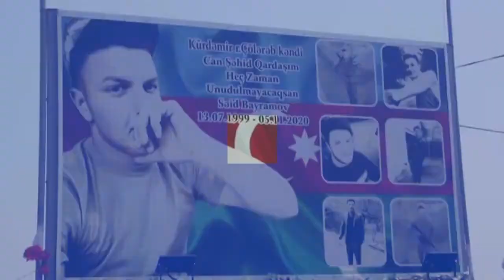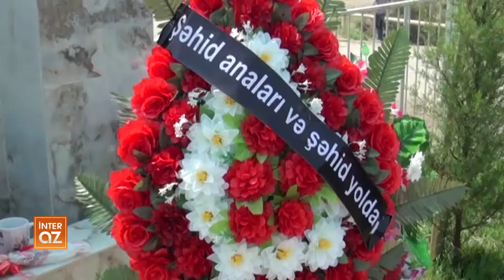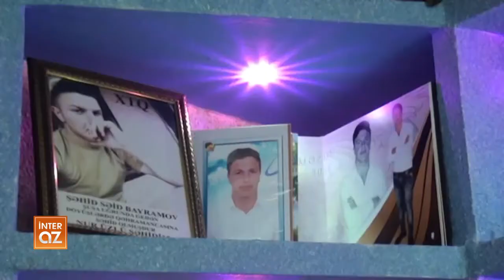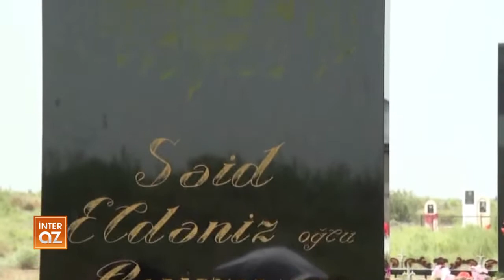Şəhid Səid Bayramovun adını daşıyan bulağın açılışı olub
Səid Eldəniz oğlu Bayramov 1999-cu il noyabrın 20-də Kürdəmir rayonunun Çöl Ərəb kəndində anadan olub. 2006-cı ildə şəhid Əkbər Şəmiyev adına orta məktəbin 1-ci sinfinə daxil olub. 9-cu sinfi bitirəndən sonra Cəmşid Naxçıvanski adına Hərbi Liseydə təhsilini davam etdirmək istəsə də, arzusuna çata bilməyib.
Səid 2018-ci ildə müddətli həqiqi hərbi xidmətə yollanıb. Düşmənlə üzbəüz təmas xəttində xidmət edən Səid bir neçə dəfə fərqlənməyə görə təltif edilib.Vətən Müharibəmiz başlayanda Səid də, qardaşı da cəbhəyə yollanıblar. İki qardaş ayrı-ayrı bölgələrdə döyüşə qatılaraq, böyük şücaət göstəriblər.
Səid Murovdağ istiqamətində gedən ağır döyüşlərdə iştirak edib. Daha sonra Füzuli, Cəbrayıl, Qubadlı, Zəngilan istiqamətlərində, son olaraq isə Şuşanın işğaldan azad edilməsi uğrunda döyüşlərdə də qəhrəmanlıq göstərib. Noyabrın 5-i Şuşanın azad edilməsi uğrunda gedən döyüşlərdə ağır yaralanaraq, şəhid olub.
Şəhidimizin nəşi doğulduğu Kürdəmir rayonunun Çöl-Ərəb kəndində torpağa tapşırılıb.
Səid Bayramov Prezident İlham Əliyevin imzaladığı sərəncamlara əsasən, "Vətən uğrunda”, ”Cəsur döyüşçü”, “Xocavəndin azad edilməsinə görə”, "Füzulinin azad edilməsinə görə”, "Şuşanın azad edilməsinə görə” medalları ilə təltif edilib.